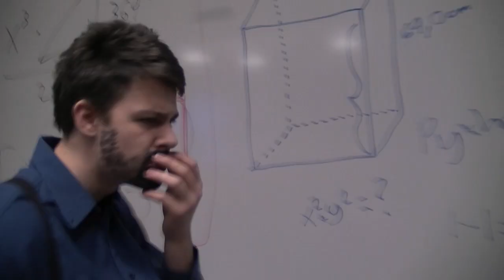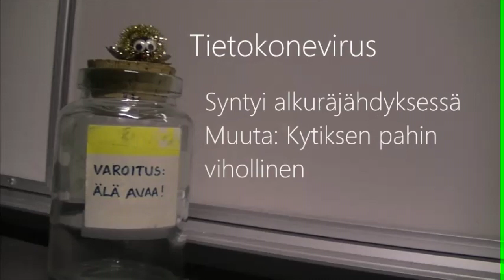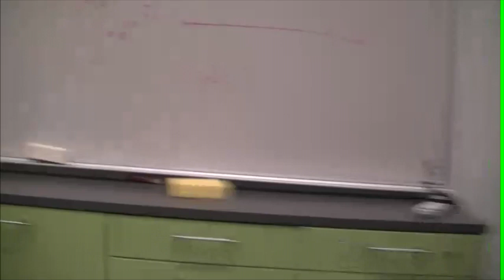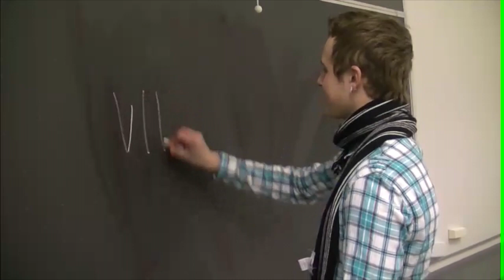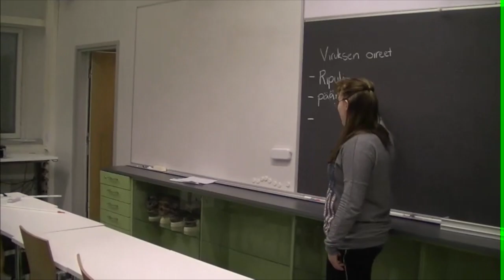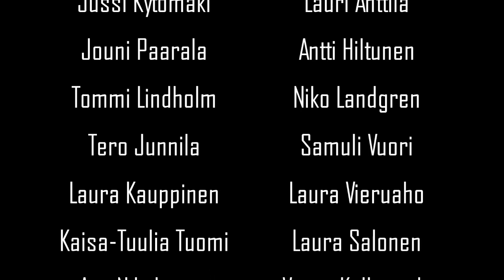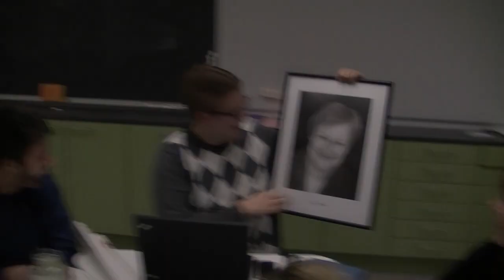Ylöjärven lukion abivideo 2013 - Kadonneen viruksen metsästys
Ylöjärven lukion abivideo vuodelta 2013.

Matikanopettaja Kytömäen arkkivihollinen tietokonevirus katoaa
lasipurkistaan vapauteen ja alkaa tekemään tuhoja Koulutuskeskus Valossa.
Opettajat kokoavat vastarinnan, jolla he yrittävät pysäyttää viruksen leviämisen.
Vaan miten käy viruksen..?
Se selviää katsomalla

Käsikirjoitus:
Antti Hiltunen ja Niko Landgren

Käsikirjoituksen oikoluku:
Mika Sivonen

Editointi:
Niko Landgren

Näyttelijät:
Lauri Anttila
Antti Hiltunen
Niko Landgren
Samuli Vuori
Laura Salonen
Laura Vieruaho
Verna Kalliomäki
Joonas Nordman
Noora Tiihonen
Mika Sivonen
ja Pyry Ahlroth

Kiitän kaikkia osallistujia! Paitsi Haukijärveä

Musiikki (jota en omista):
Trololo song by Eduard Khil
24 theme song
Mt.Eden - Still Alive
Good, Bad and Ugly soundtrack
Shadow of evil - Epic Cinematic Orchestral